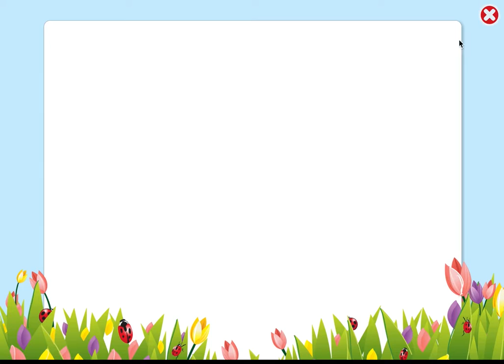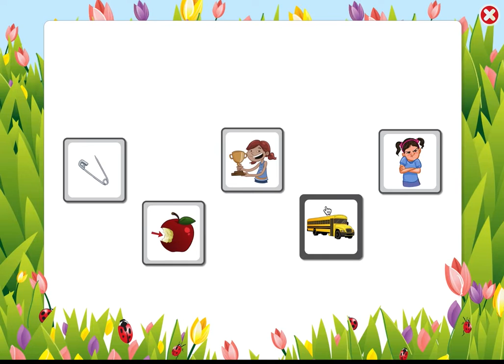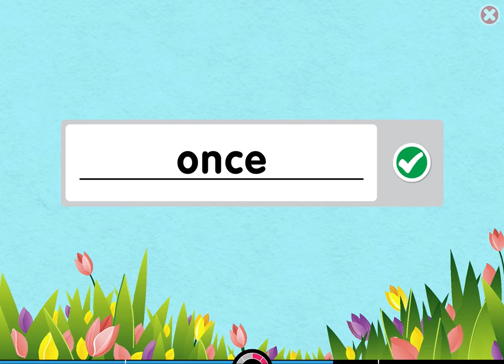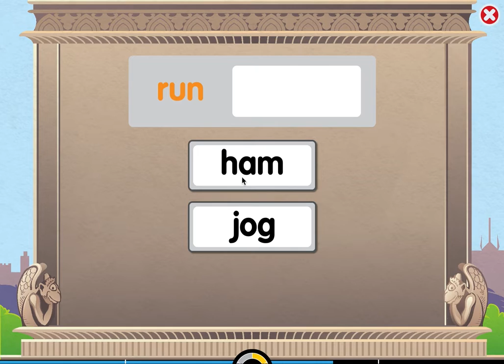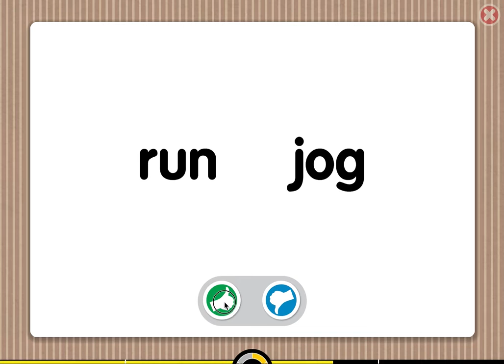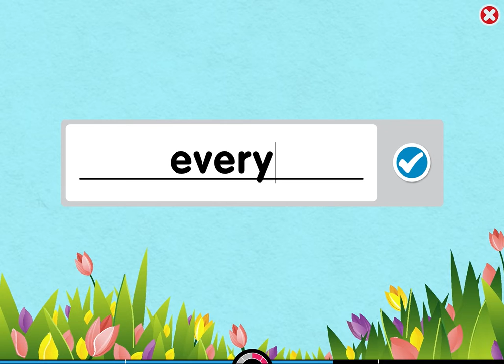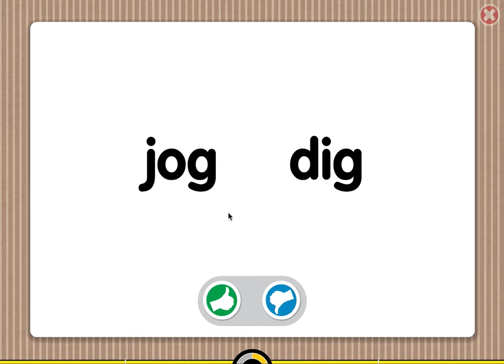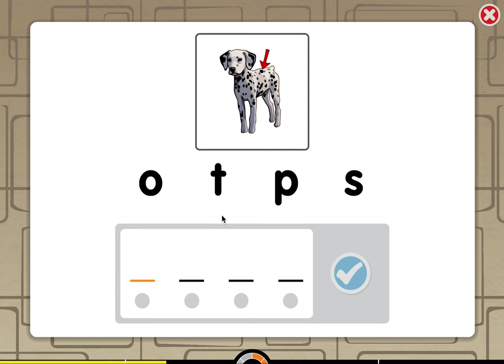Lexia Core 5 Reading Level 6 Word Match and Sight Words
👉📚 Thinking in English is vital to develop a natural English fluency.